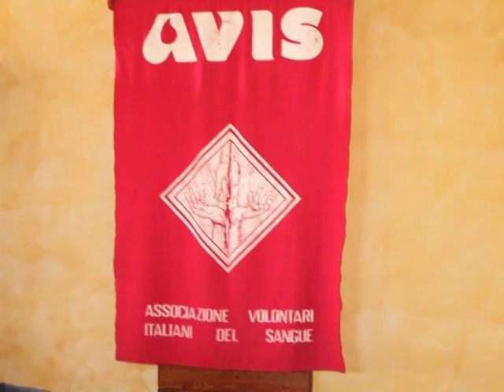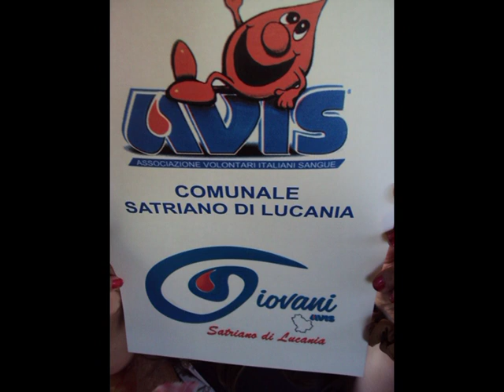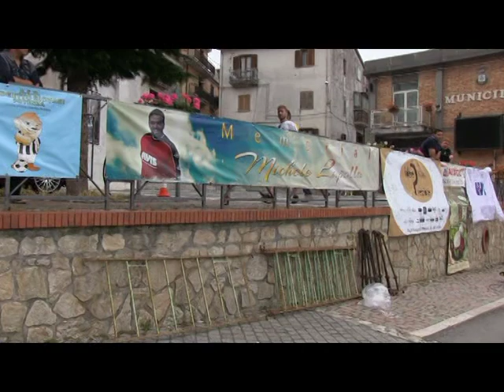A V I S SATRIANO DI LUCANIA